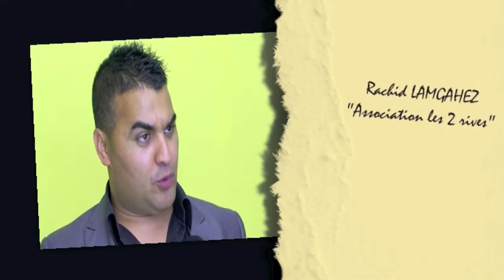FESTIVAL ASHWAQ : Psalmodies récitation du Coran & le groupe SAFA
Le premier festival Nîmois de l'art musulman, ouvre la musique aux croyances spirituelles et par là même, nous ouvre les portes de la dimension de l'amour, que l'Islam véhicule dans son témoignage humaniste !